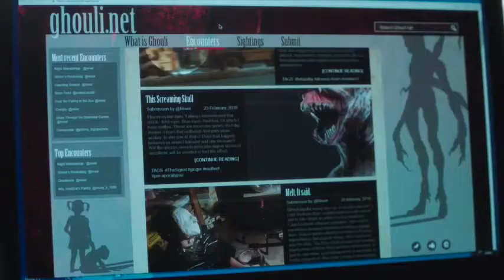THE X-FILES SEASON 11 - MID-SEASON TRAILER